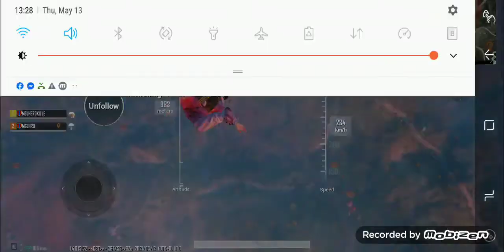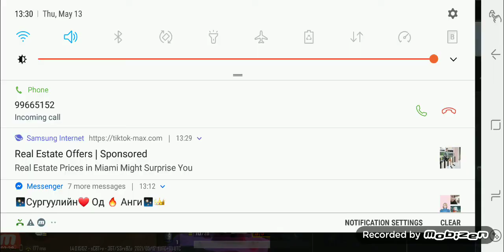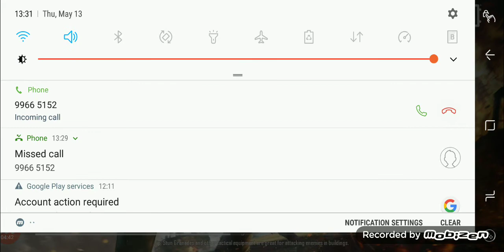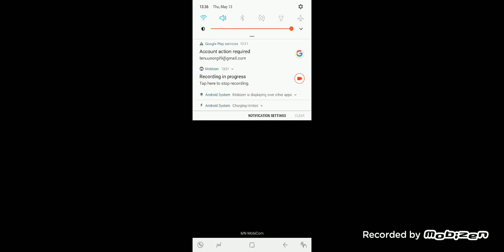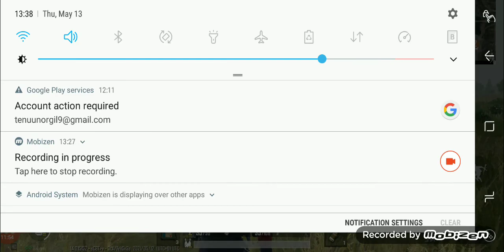Yoo Bi Azgui ym aa